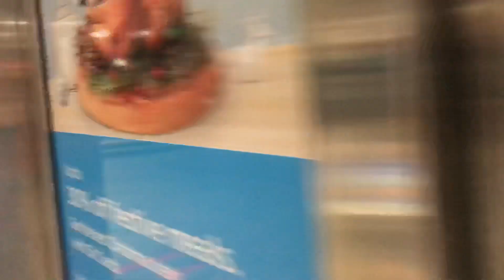(Off Service) SMRT C151C 703/704 at Orchard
This is filmed on 29 November 2018.
Going to watch Wreck It Ralph 2: Ralph Breaks the Internet.